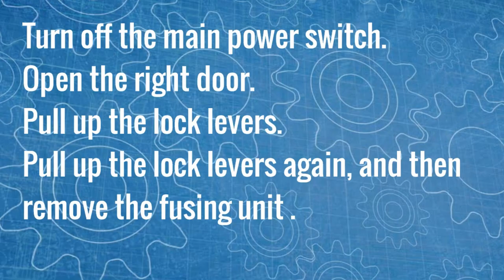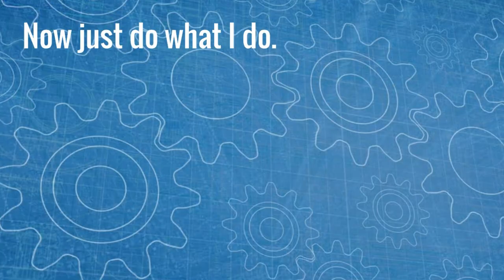LANIER LD 150 150G 140SP 050 040 Fuser Cleaning Web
COPIER LANIER Fusing Unit service training how to replace Fuser Cleaning Web. Lanier LD040B LD040SP LD040SPF LD050B LD050SP LD050SPF LD140G LD140SP LD150G LD150SP MP4002 MP4002SP MP5002 MP5002SP.

📽Camera: CANON EOS250D
🎬 Plan lighting:  Sachtler Reporter 200D
🎤 Microphone: Trust GXT 252 + Emita Plus Steraming
💻 Movie editing program: WonderShare Filmora

Wykonawca Camera: CANON EOS250D, GOPRO HERO